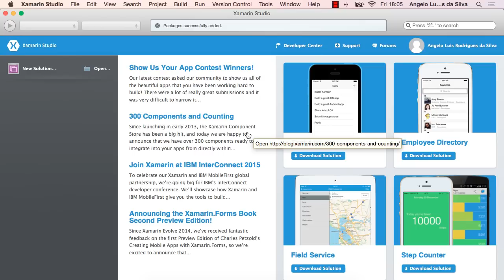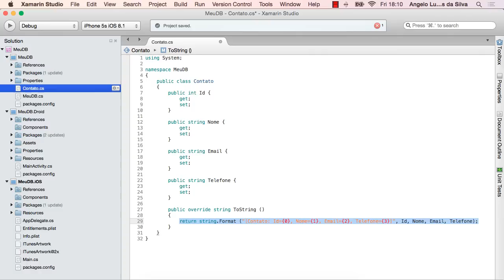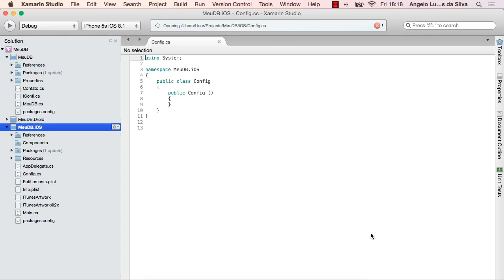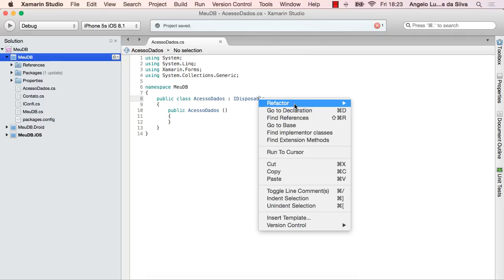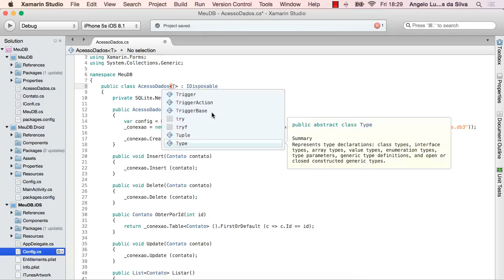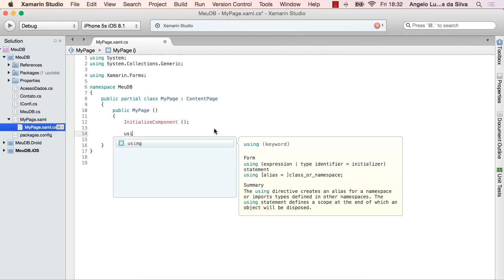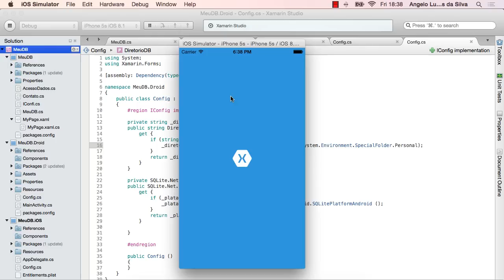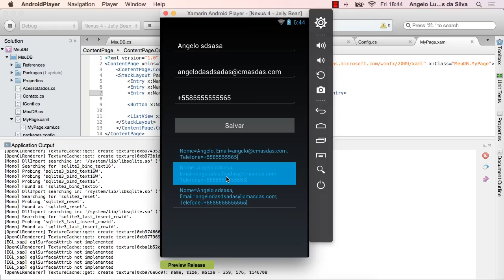Armazenando Dados com SQLite no Xamarin.Forms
Armazene informações usado o banco de dados SQLite em suas Apps com Xamarin.Forms.

Referências